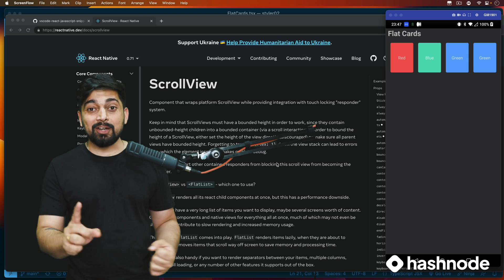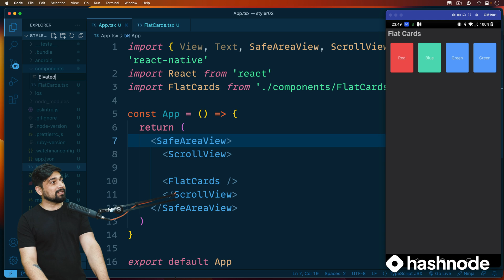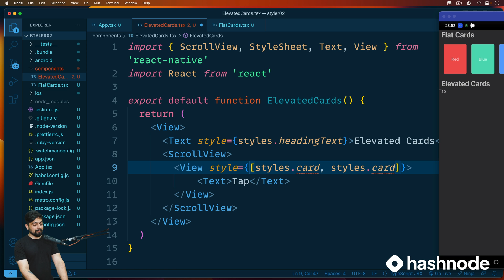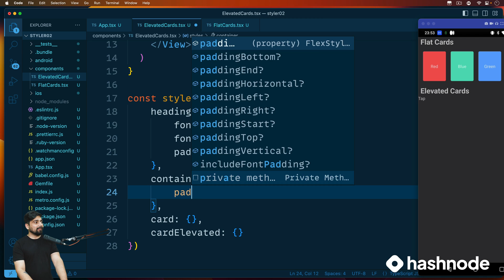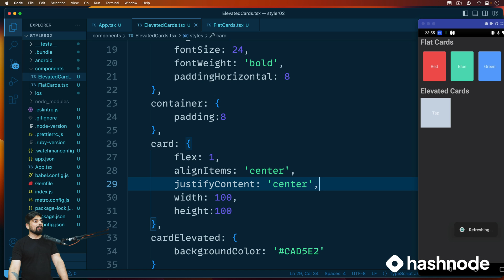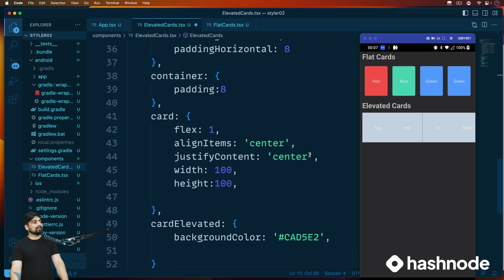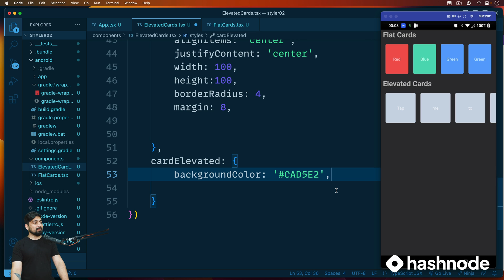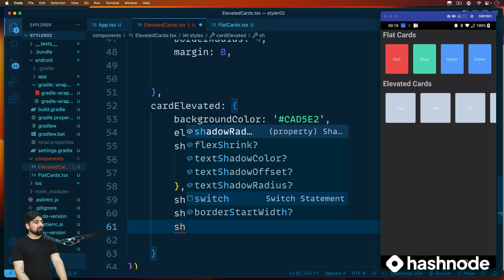React Native Horizontal Scroll: A Complete Overview of Properties and Usage